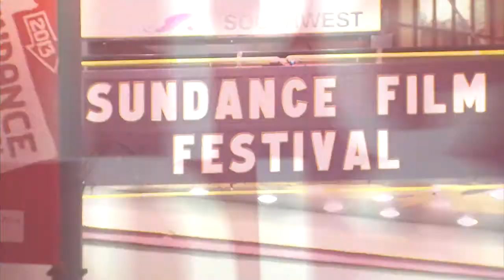'The Rambler' at the 2013 Sundance Film Festival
'The Rambler' stars Dermot Mulroney as a loner traveling back roads through isolated American towns. This sometimes shockingly violent drama is part horror, and even part comedy. From the Sundance Film festival, this is Red Carpet Diary.